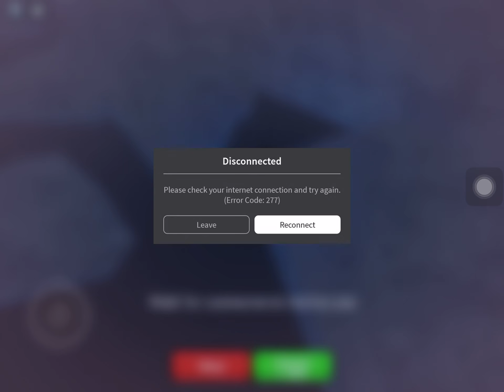Evade part 9